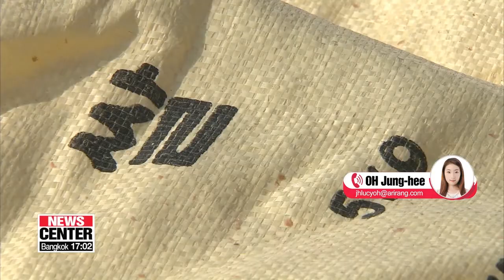S. Korea to provide 50,000 tons of rice as food aid to N. Korea via WFP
정부, WFP 통해 국내산 쌀 5만톤 북한에 지원

We begin with a big announcement from South Korea’s unification ministry...
In addition to the 8-million-dollar aid to North Korea,... South Korea is offering 50-thousand tons of rice, through a UN food agency.
Jung-hee, so additional food aid to North Korea? Tell us more.
That is correct.
Seoul's Unification Minister held a press briefing just an hour ago and announced that the government is providing food aid to North Korea.
Take a listen to the announcement:
"Considering the North's food situation, and after consulting with the World Food Programme, the government has decided to first provide 50,000 tons of rice in aid, hoping it can be delivered to the North Korean people as soon as possible."
The government says that there's been communication between Seoul and the WFP, and between the WFP and Pyeongyang,... which led to an agreement on this food aid among the three parties.
The South Korean government is now preparing to fine tune details, such as routes and dates regarding the aid delivery, with the WFP.
Once all preparations are over, Seoul will hand over the rice to the WFP at a South Korean, putting the WFP at the helm of the delivery process until the aid reaches North Korea.
The government hopes the food aid can arrive by September.
Seoul is also considering providing additional food aid to the North later on, after seeing how this one turns out.
Jung-hee, we know that the North has been facing a food crisis recently, so the government's aid comes as no surprise, as it is an act of solidarity and on humanitarian grounds. Nevertheless, can you briefly tell us how the aid came about what Seoul expects from the aid delivery?
Well, we should go back to early May when the World Food Programme and the Food and Agriculture Organization  released a report on North Korea.
It said that over 10 million people in the North  or about 40-percent of the population  are suffering from a food shortage... and added that almost 1-point-4 million tons of food aid are necessary to counter the crisis
Since then, the South Korean government has been considering sending food aid to the North, in addition to 8-million-dollars in contribution to the WFP and UNICEF.
Today, the government explained that the North faces its worst food crisis over the past ten years.
Seoul said that the food aid will help in not only reigniting the two Koreas' reconciliation process, but also contributing to creating a positive atmosphere for negotiations between Pyeongyang and Washington.
This is the 9th time South Korea is providing food aid to the North via WFP since 1996.
Back to you all.